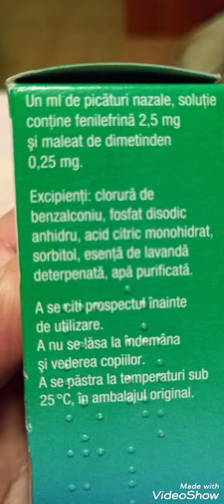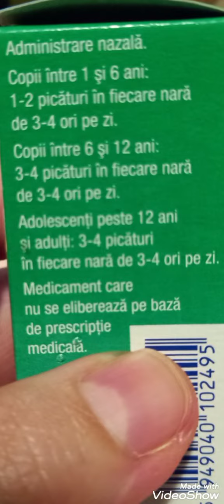Vibrocil picături nazale